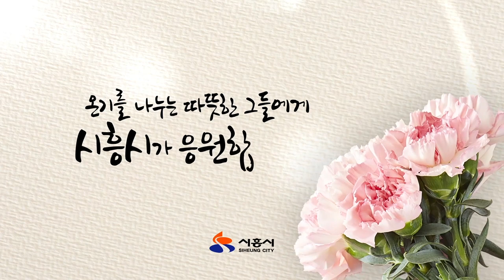[시흥사람들]자원봉사자들의 이야기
시흥시가 더욱 따뜻해질 수 있었던건,
그들의 아름다음 마음으로 시작되었을 겁니다.

자원봉사란, 어려운게 아니예요.
함께하고자하는 마음만 있다면
나 자신과 이웃을 더욱 따뜻하게 만들어준답니다.
언제든 함께해요.
따뜻한 시흥~ 사랑이 넘치는 시흥~